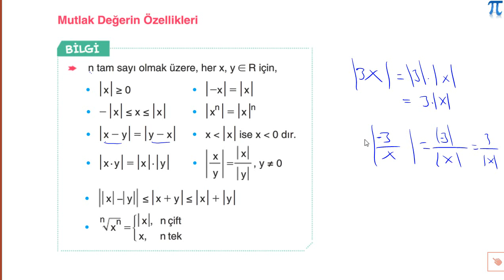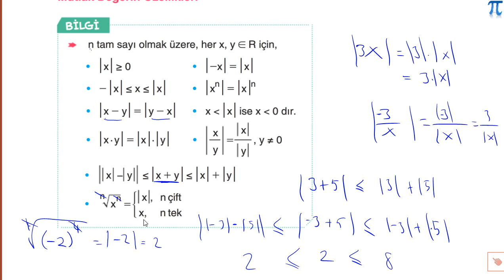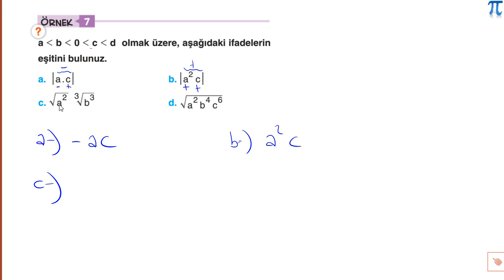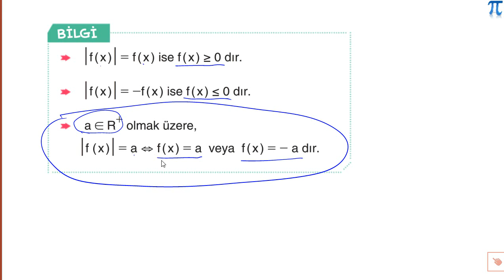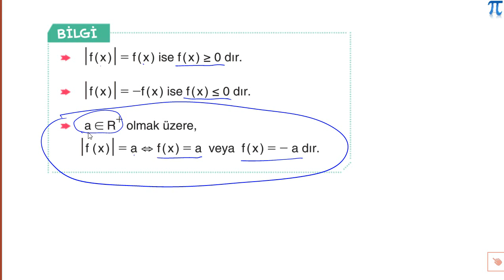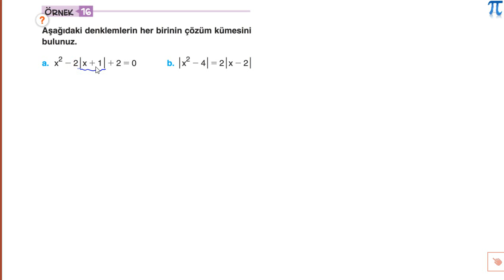21 Ekim 2020 11-A Canlı Dersleri TYT Matematik Mutlak Değerli Denklemler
21 Ekim 2020 Çarşamba günü 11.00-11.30 ve 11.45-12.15 saatleri arasında 11-A şubesi ile işlemiş olduğumuz canlı dersler.

Konu: Mutlak Değerin Özellikleri ve Mutlak Değerli Denklemler